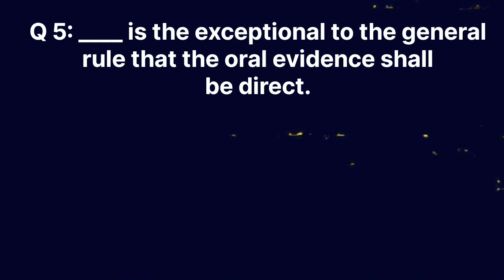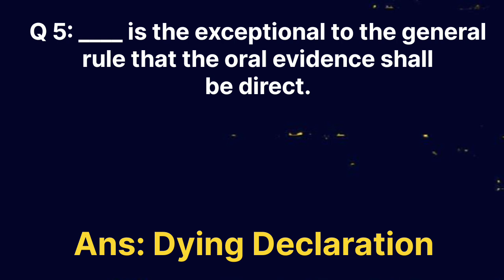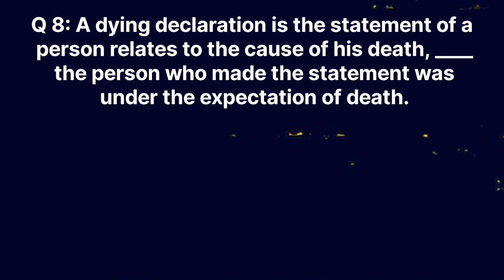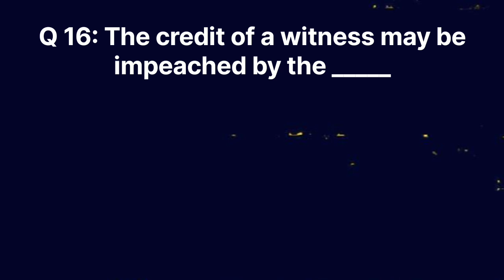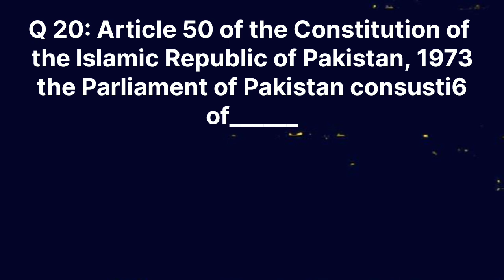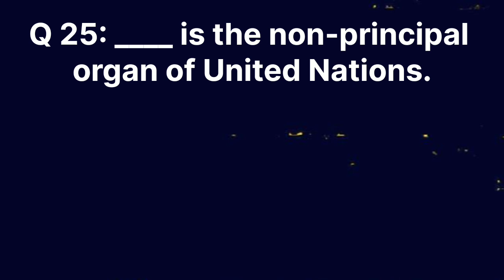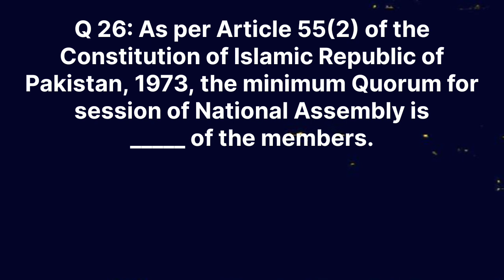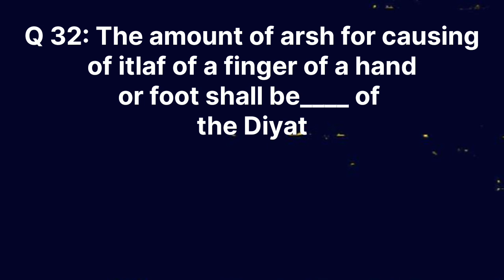LAW GAT Past Solved Paper| LAW GAT 2024 Questions and Answers| TESTPOINT15